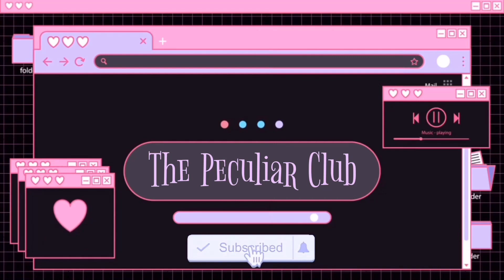MY ALTER DOES MY MAKEUP : Ruby🖤update sincère, elle répond à vos questions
Ruby n'avait pas fait de vidéo depuis un moment, et elle voulait en refaire une donc voici son My alter does my makeup ! Elle se sent plus à l'aise de filmer maintenant qu'elle a une perruque qui lui fait un peu plus ressembler à elle même dans l'inner world.

🌸Adresse de soutien (si tu as besoin d'aide, de conseils, tu peux nous écrire ici pour avoir une réponse + rapide que sur insta !)

Info🖤:
Bannière :  @_finnfinn
wig : uuobox

About us🌪:
Je suis Cristina, et j’ai le TDI (trouble dissociatif de l’identité). On est donc plusieurs à vivre dans notre tête, et tu vas pouvoir apprendre à tous nous connaître sur cette chaîne où on parlera de nos troubles, notre vie, nos passions et nos projets! Une vidéo par semaine sortira (sauf cas particulier) le mercredi, à 18h !
On espère que tu appréciera notre contenu, merci pour ton soutien 💜
I’m Cristina, and I have DID (Dissociative Identity Disorder). We are a few living in our head, and you are going to be able to know all of us on this channel, where we will talk about our disorders, life and hobbies. One video per week will be uploaded every Wednesday at 6pm !
We hope that you’ll like our content, thank you for your support 💜

🎪🌸The Peculiar Club🌸🎪